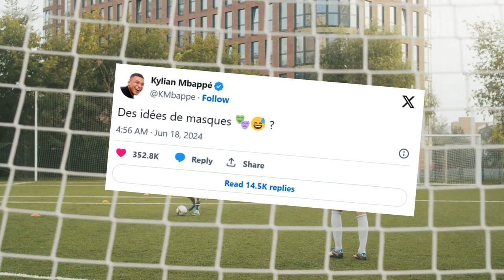Breaking News : Kylian Mbappé suffers broken nose in Euro 2024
France captain Kylian Mbappé suffers broken nose in Euro 2024 win over Austria, questionable for Netherlands clash